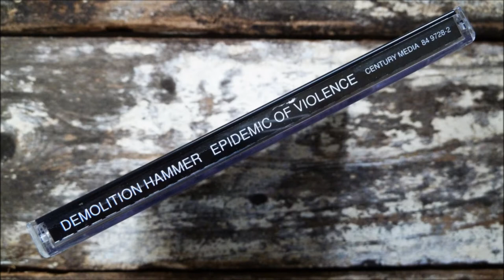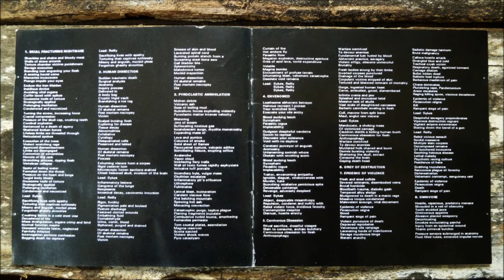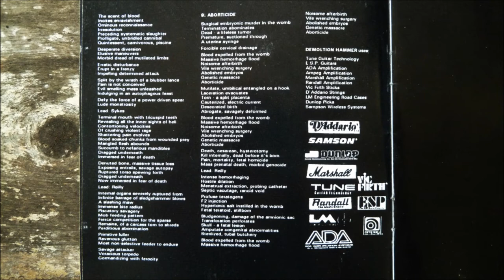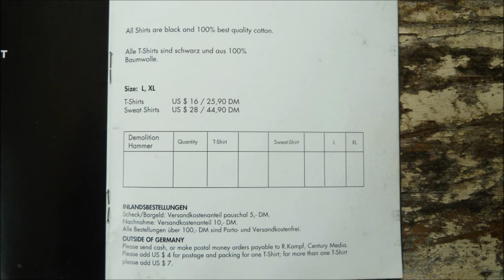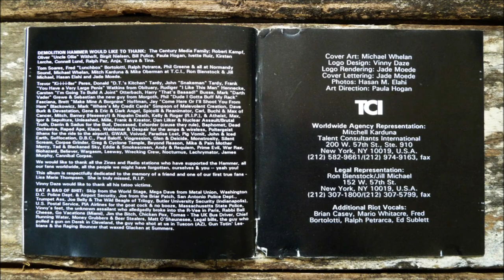Demolition Hammer - Carnivorous Obsession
Artist     : Demolition Hamer
Album        : Epidemic of Violence, CD
CD              : 1992 Century Media Records - 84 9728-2
Country     : United States
Track         : 5